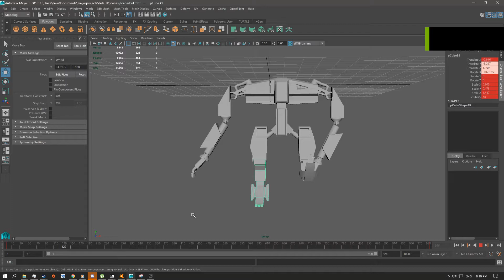Loaderbot WIP 2